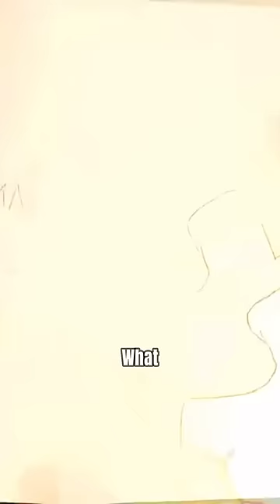When Naruto can’t use rasengan to defeat his enemies.